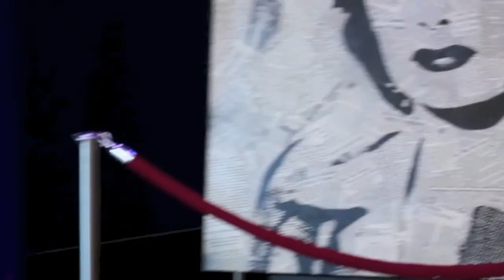ArcLight Cinemas Santa Monica Press Day part 3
ArcLight Cinemas has long been a leader in bringing a full, rich moviegoing experience to ArcLight members, whether it’s a delicious dining experience, fascinating of-the-moment movie exhibits featuring costumes/props, or unique programming –some coming to our audiences right from acclaimed film festivals. Each ArcLight features incredibly comfortable reserved stadium seating, and a viewing experience that exceeds THX standards.ArcLight Cinemas, created by Pacific Theatres, a privately owned, Los Angeles based company with 60 years of theatrical exhibition history throughout California, Hawaii and Washington is a premiere moviegoing experience with an unparalleled commitment to bringing a variety of rich cinematic content to moviegoers in all markets. ArcLight Cinemas operates eight theaters in California including Hollywood, Pasadena, Sherman Oaks, El Segundo, Culver City and La Jolla, as well as one theater in Bethesda, Md and Glenview, Ill. Additional theaters opening later this year include Chicago, IL. ArcLight also owns and operates the historic Cinerama Dome and programs the TCL Chinese Theatre and IMAX in Hollywood. Pacific Theatres currently operates theaters in Los Angeles that include The Grove and The Americana at Brand in Glendale, Calif. Additional information about ArcLight Cinemas is available